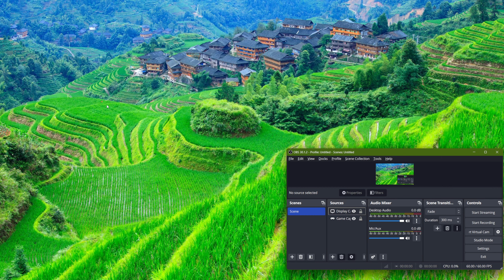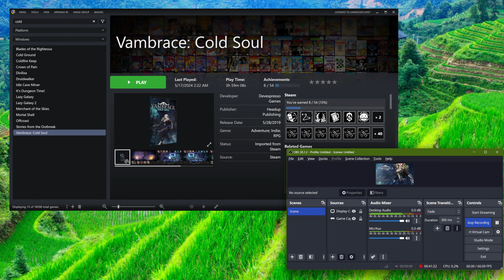Let's Try Vambrace: Cold Soul (2D Sci-Fi Turn-Based CRPG!!) - Ep. 6 - Codex *LORE* !! & Side Quests!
hey guys!! So! The title exactly explains it all, we explore more in this ep and find MANY brand NEW Codex Lore pages!! For our book from father, that is, and we also gather and work on quite a few quests so I hope u guys enjoy!! :)